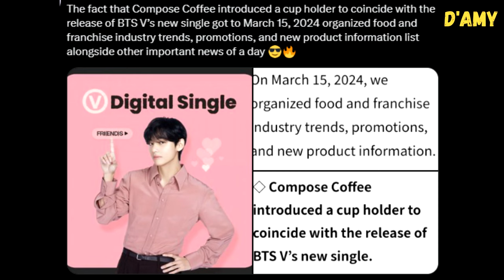OMG KIM TAEHYUNG CAME HOME😭😭😭 THV IG STORY AT COMPOSE COFFEE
Oh My Gosh! Kim Taehyung came home! He just updated his Instagram story, still in his military uniform in a compose coffee store. And look at him! His hair became a little long while he was in the military uniform. Oh.. he’s successful in making fans emotional, really.

Meanwhile, Compose Coffee introduced a new pink Taehyung cup holder to coincide with the release of BTS V’s new single.

BABY BEAR CAME HOME
WE’VE GOT TAEHYUNG UPDATE
TAEHYUNG IS HOME 😭
FRIENDS BY V IS COMING
FRIENDS BY V IS OUT NOW
FRIENDS IS OUT TODAY
FRIENDS BY V OUT TODAY
FRIENDS MV OUT TODAY